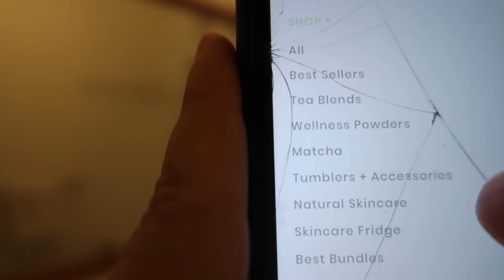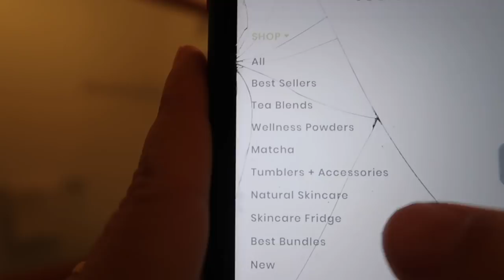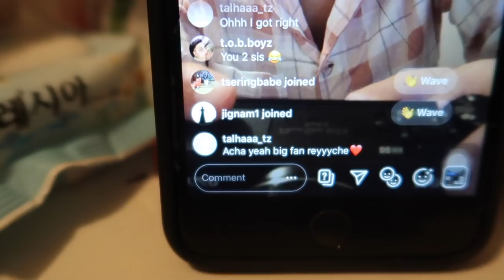Nighttime Skincare Routine ( Get Unready With Me ) | Clear and Glowy Skin | Tibetan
Hello guys,

You guys should also do your skincare while isolating at home.

Teami's Instagram - @teamiblends